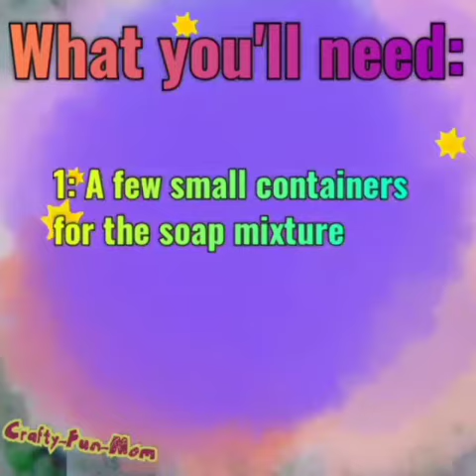How you can create Funky Bubble Art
You and your family can create so many beautiful memories together with this really easy and fun-filled activity!  The kids will love you for it and you will have beautiful craft-results from even your smallest little toddler as a keep-safe!

If you enjoy our videos, do these 5 things for me quickly (seriously takes less than a minute in total): TO HELP OUR YOUTUBE CHANNEL:
(1) Hit the THUMBS UP icon for us (helps our channel a lot)

What you'll need:
1) A few small containers for the soap mixture.
2) Liquid dish soap (dilute with a few drops of water).
3) Food coloring (add a drop or two to the soap & stir in).
4) A straw or thin pipe to blow through.
5) White paper or cardboard.